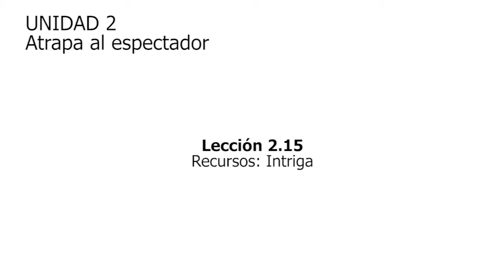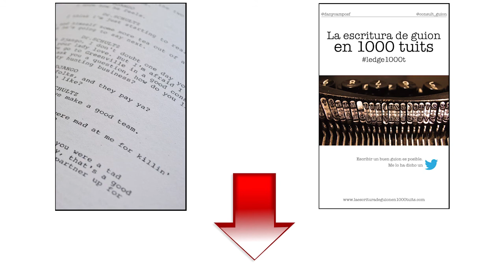2.15 Recursos narrativos: Intriga [Curso de guion | Cine | Series | Dany Campos]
¿Necesitas consultoría para tu proyecto o quieres saber en qué consiste?

Consigue en Amazon LA ESCRITURA DE GUION EN 1000 TUITS

Música de las lecciones compuesta por Gonzalo Díaz Yerro